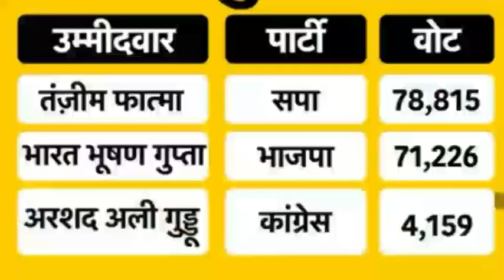BJP के लिये रामपुर सीट क्यों है टेड़ी खीर?